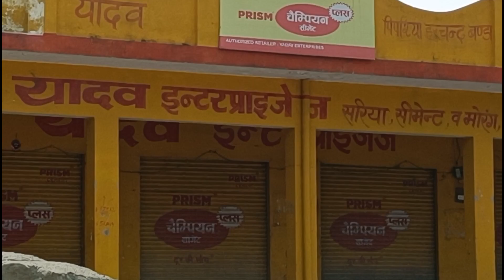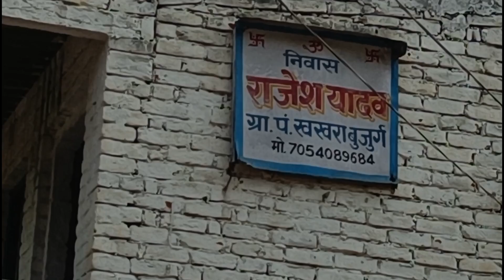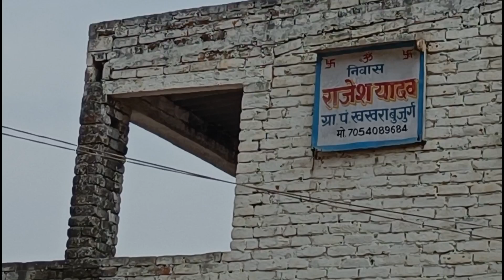राजपाल यादव जी का बचपन वाला घर और गांव || rajpal yadav ka ghar || rajpal yadav house || Anuj Krops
About :-
             दोस्तों इस वीडियो में मैंने आप लोगों को बॉलीवुड के मशहूर कॉमेडियन राजपाल यादव जी के बचपन वाले घर को दिखाया है तो दोस्तों वीडियो में आप लोग अंतर बने रहें ।